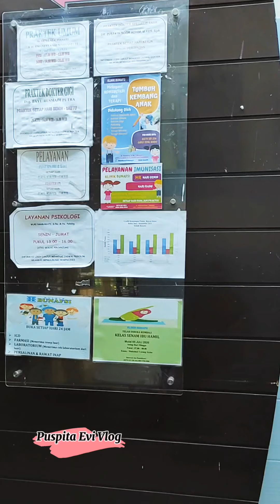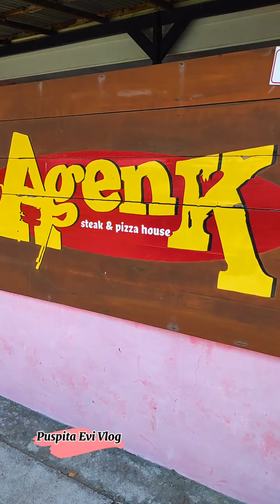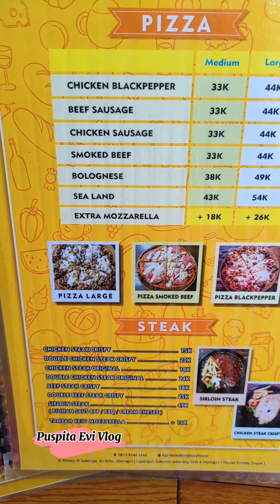Akhirnya keturutan juga jajan di Agenk Steak and Pizza house Wonogiri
Akhirnya keturutan juga  mampir di agenksteakandpizzahouse . Terobati sudah kangen ini dengan pizza dan steaknyah. Rasanyaa mantap!!
menunya banyak banget guys, seperti spageti, pizza, steak, sop iga, hot dog, dan masih banyak lagi.

📍Lapangan Sukorejo, Gang sebrang SMP N 1 Wonogiri
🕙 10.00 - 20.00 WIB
Buka dari hari Senin-Sabtu